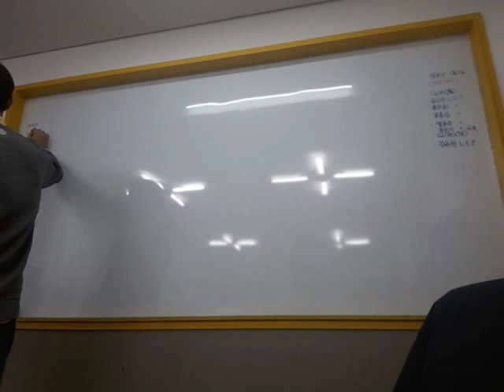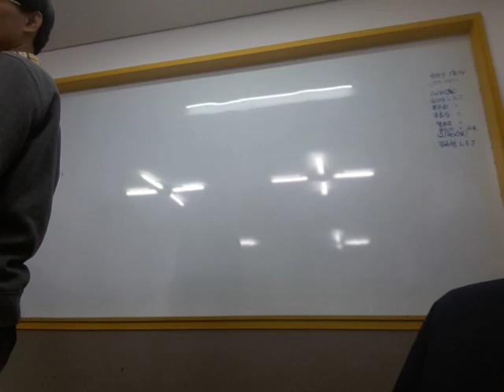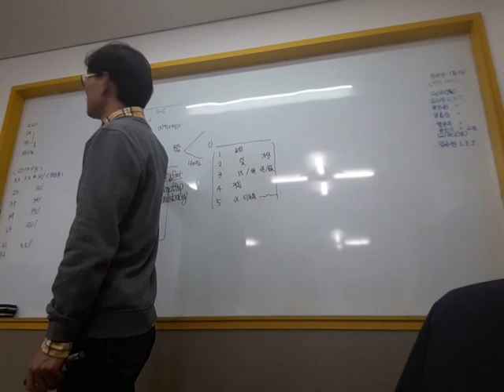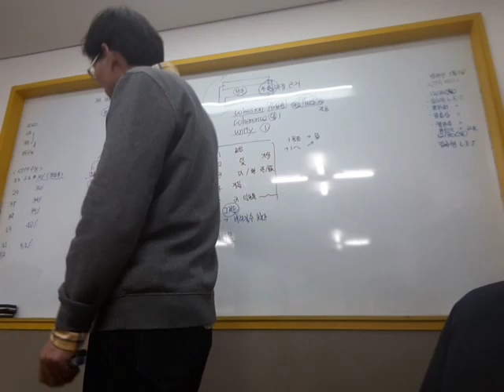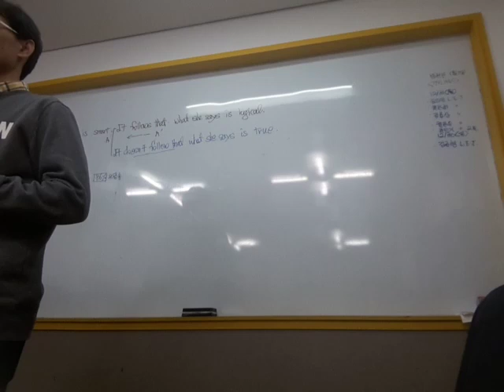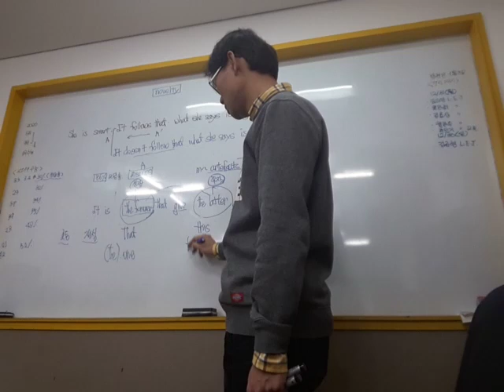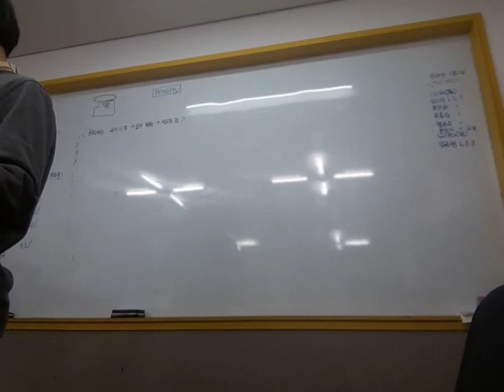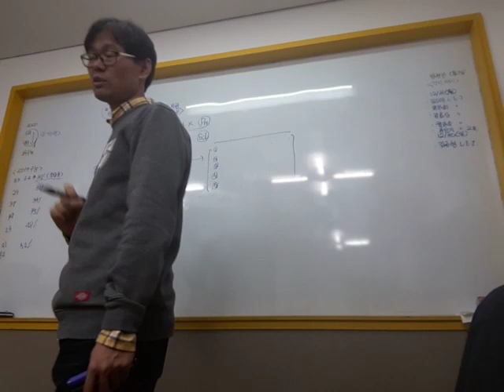20181230고3-1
20181230고3-1